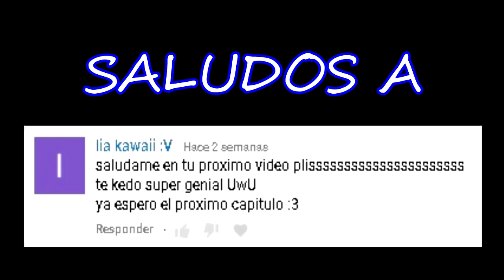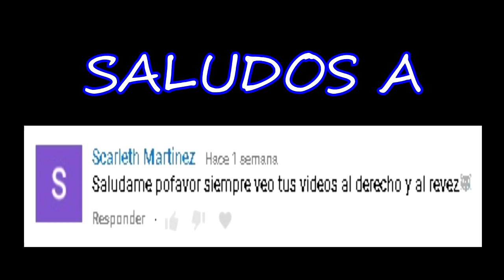COMICS DE SVTFOE EN ESPAÑOL (LOQUENDO) 75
y aca les traigo otra recopilacion de  comics de svtfoe, espero que los disfruten, nos vemos en un proximo video, cuidense, chao.